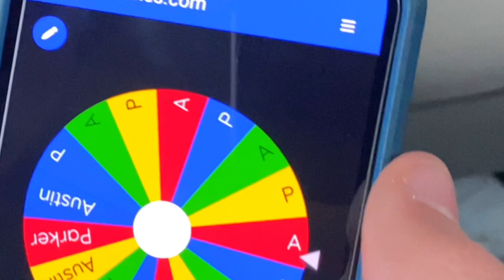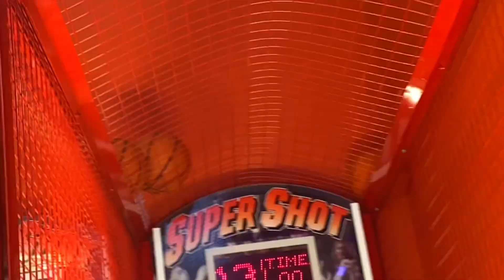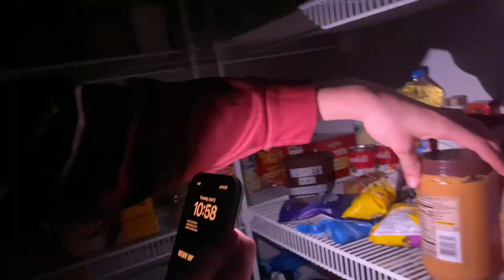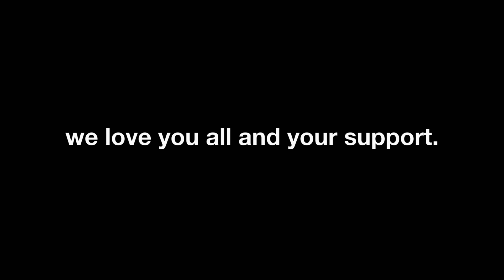Playing Basketball In Dick's!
Hi Scoobies. Since Nolann and Tristan are on vacation for Spring Break, it's only Parker and Austin for these next couple videos. We hope you enjoy this shorter vlog.❤️

Stay Different everyone. If the people around you, including your friends and even family are doing bad stuff like smoking/vaping and drinking and disrespecting the Lord, that doesn't mean you have to do it also just to "fit in." Everyone is different and if those people can't get that through their head, that's their problem. Being different from everyone else is perfectly fine. It shows your uniqueness and your personal values and qualities. Stay Different❤️